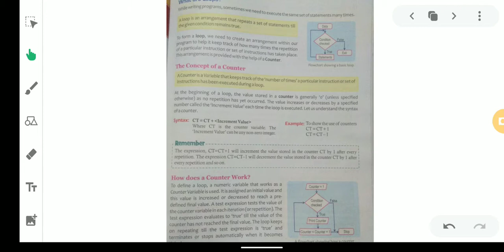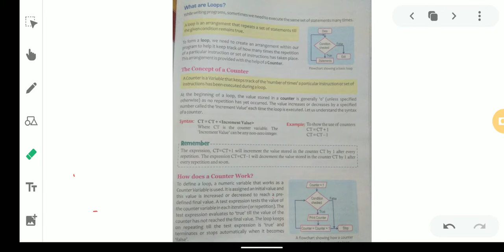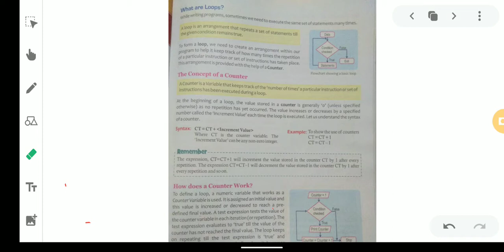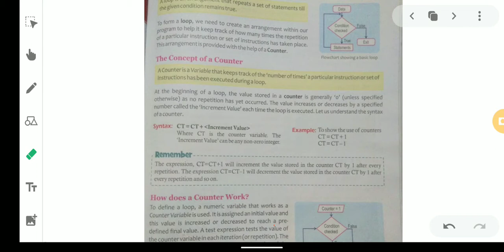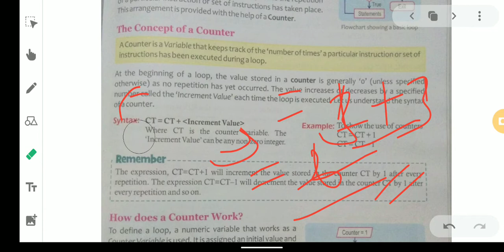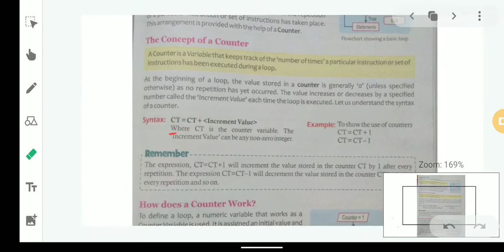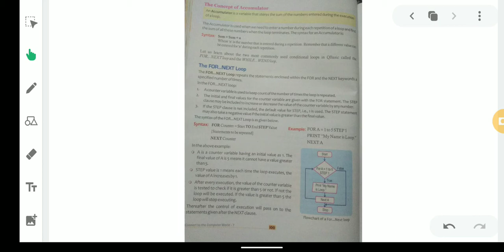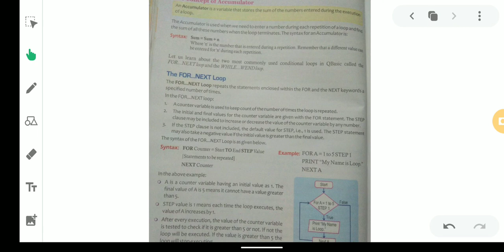Loops (Q Basic)